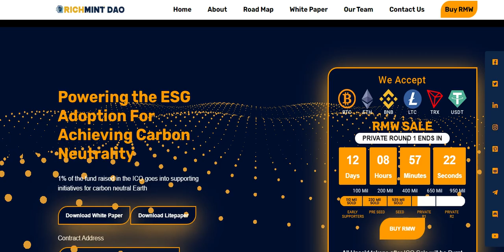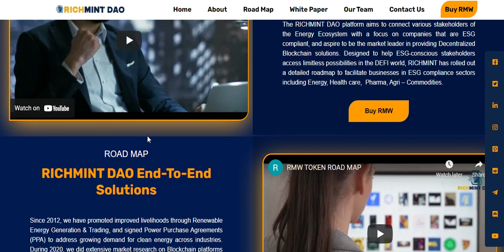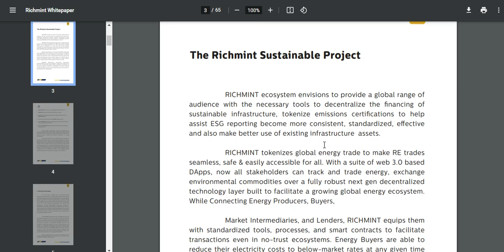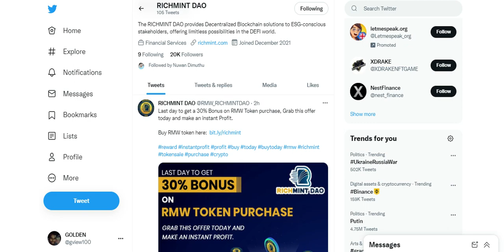RMW Powering the ESGAdoption ForAchieving Carbon Neutrality